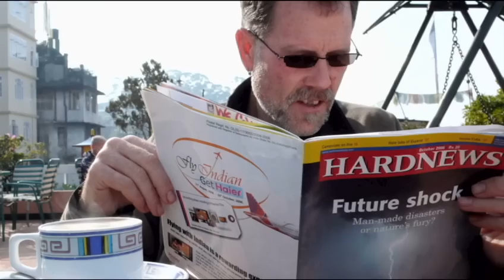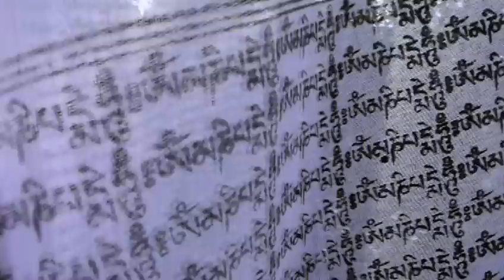Heaven On Earth (Short Version)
Is a Environmental Travel Video Blog shot this past
winter in Sikkim and India. It offers insight into the work of Rico
Zook and what he feels is a revelation into heaven,hell and purgatory
with-in the context of permaculture design.